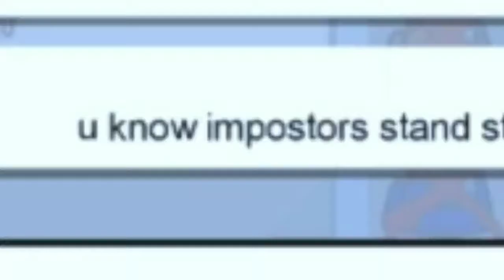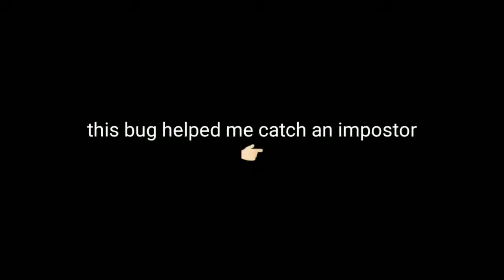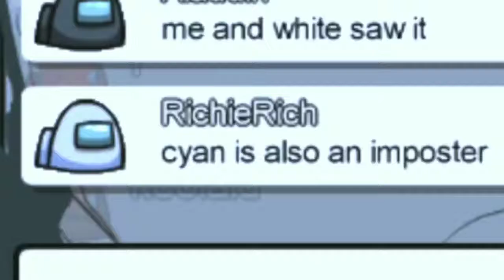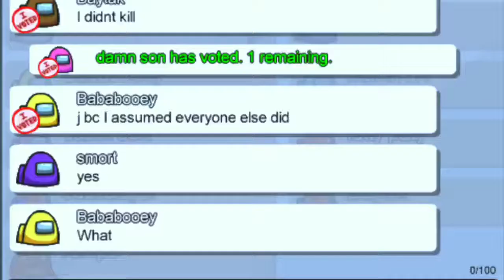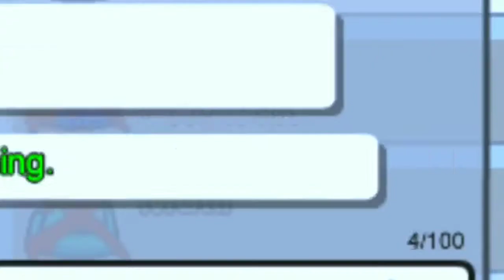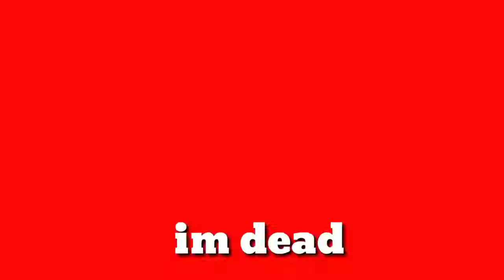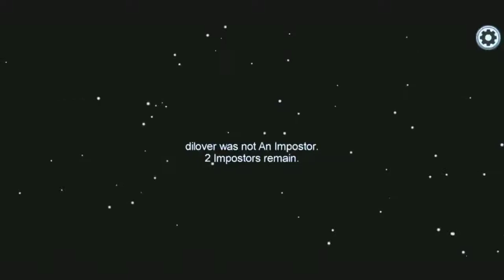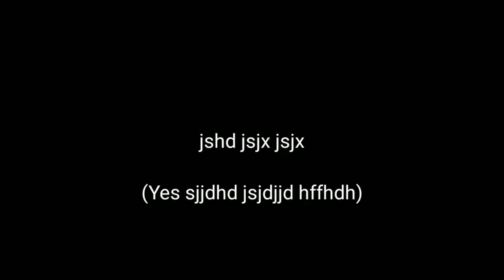Among US 123 Go Gold indonesia #02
Among US 123 Go Gold indonesia